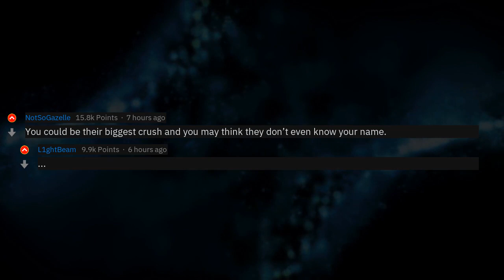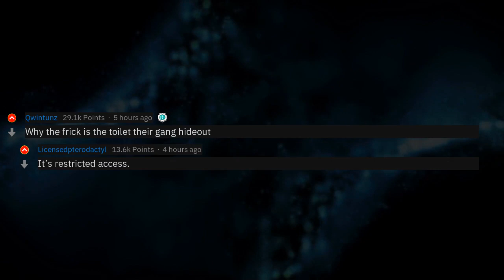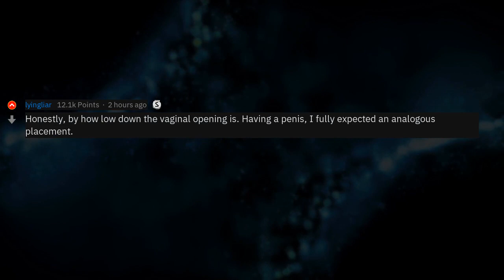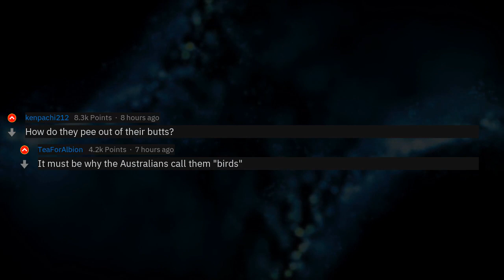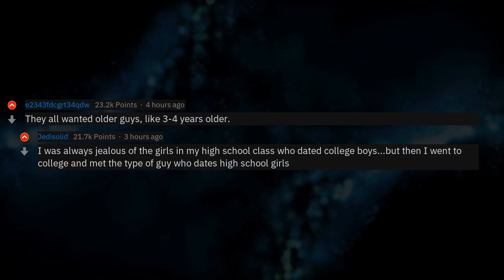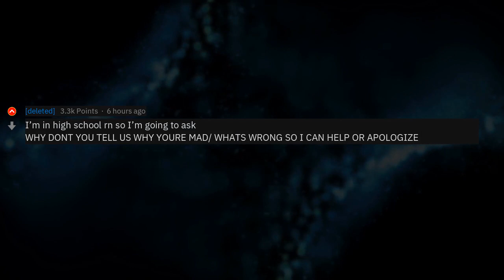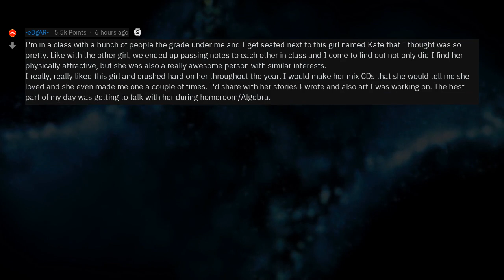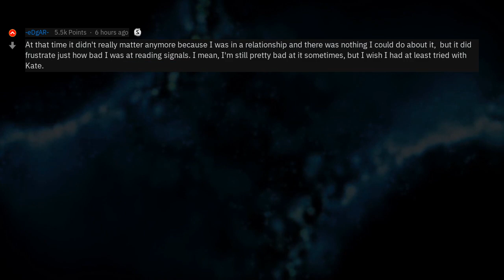In Highschool, Why Are Teenage Girls So Confusing? (Reddit Stories r/AskReddit)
▶ Fresh AskReddit Stories: As a teenage boy in middle or high school, what confused you the most about teenage girls? 🔥 2nd channel with exclusive reddit stories